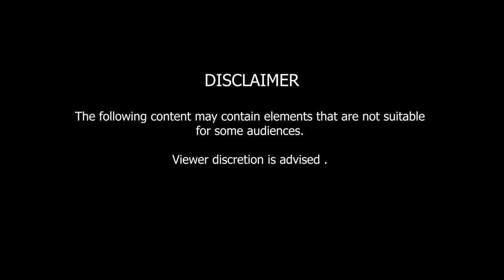Discovering a Superpower!!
As I bid adieu to a town in the mystical land of Assam, I could not resist sharing the superpower owned by Lakhiram.
Let's discover this superpower today!